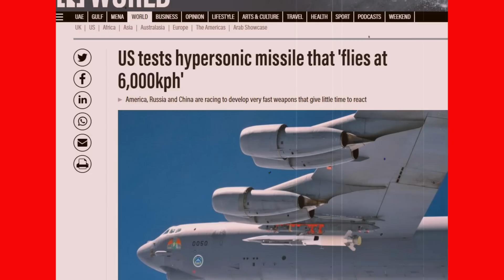18 May'22 International News Today | World News I Bangla News | BBC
18 May'22 International News Today | World News I Bangla News | BBC
আন্তর্জাতিক টিভি